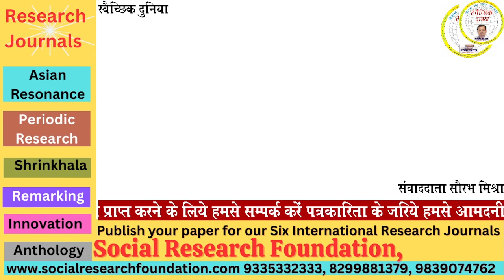महापौर ने किया अमरनाथ यात्रा सामग्री ट्रक को रवाना, कानपुर नगर को पहली बार मिली भंडारे की स्वीकृति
duniya
duniya song
mein samaye
दुनिया |
कहना
हूं
समाचार|
समाचार
समाचार आज तक
समाचार लाइव
समाचार न्यूज़
समाचार ताजा
समाचार वीडियो
समाचार live
समाचार इंडिया
कविता
कविता
कविता hindi me
कविताएं हिंदी
कविता मराठी
कविता तिवारी
कविताएं
कविता कहानी
राजीव मिश्रा
राजीव मिश्रा
राजीव मिश्रा जी के भजन
news
news
news aaj tak
news live
news24 live
news today
news18 live
news live telugu
news24
kavi rajeev
rajeev ravi
kavi
kavi sammelan
jana
kavi sammelan wah wah kya baat
hai
neelkamal singh
rajeev mish
rajeev mishra
geet
geet
geeta govindam hindi full movie
hd
geeta rabari
geeta
geet serial
geetha govindam
geetha govindam songs
foundation
foundation sunisa
makeup base
foundation lakme
foundation price
research
research methodology
research aptitude ugc net
research design
research process
research design in research
methodology
research proposal
entrance
research problem
research paper
social
social experiment
social science
social school
social media marketing

srigopal tulsyan